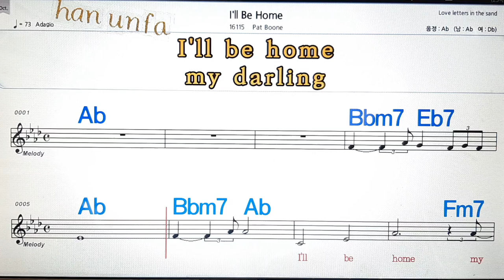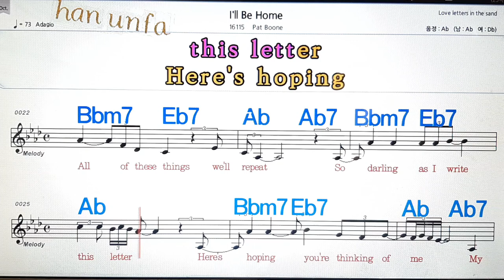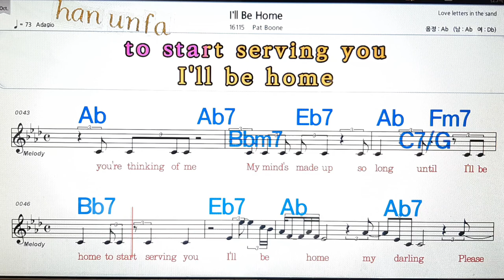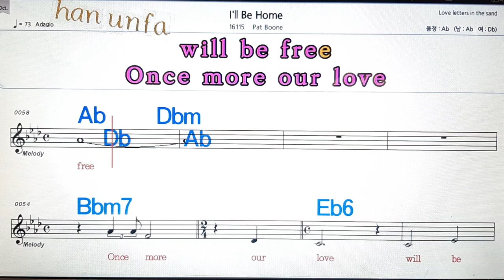I`ll be home/Pat Boone💋노래방, 통기타 , 코드 큰악보, 가라오케, 반주💖Karaoke, Sheet Music, Chord, MR